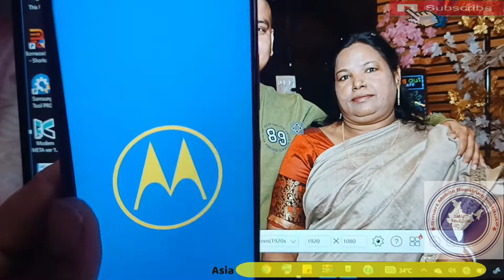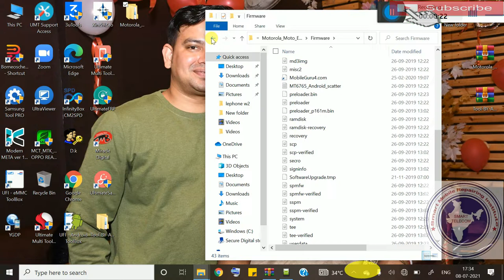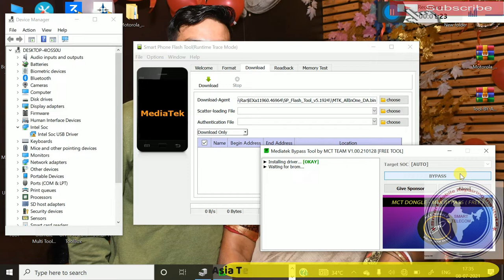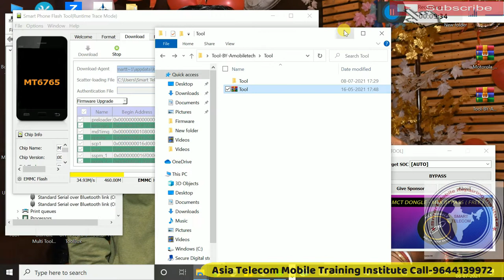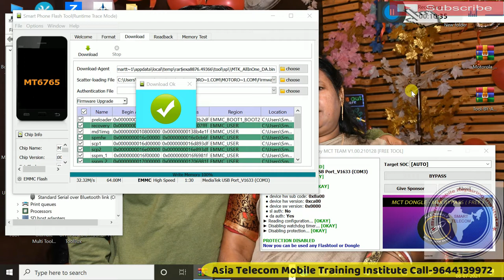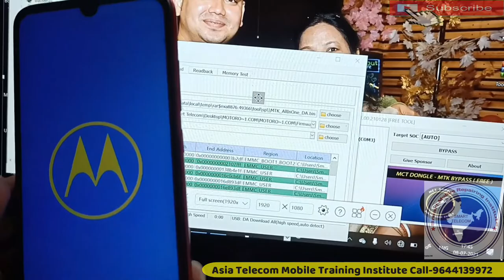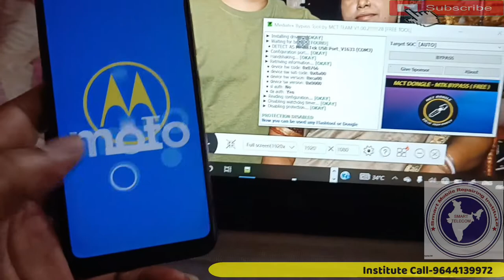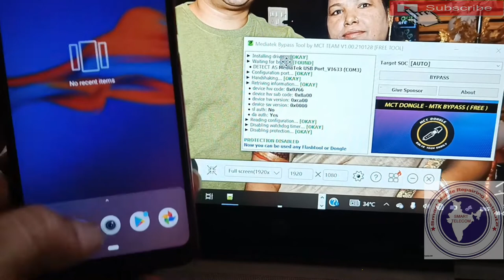MOTO E6 Plus Restart Problem Solution | MOTO E6 Plus Hang On Logo Problem Solutiom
(XT 2025-1) MOTO E6 Plus Restart  Problem Solution | MOTO E6 Plus Hang On Logo Problem Solutiom

- motorola e6 plus restart solution
- Moto E6 PLUS Flashing With Spflash Tool
- motorola e6 plus hang on logo solution
- xt 2025-1 flashing

AsiaTelecom
Software_Training
Emmc/EMCP/UFS_Training
Hardware_Chip_Level_Training

➡ Specialty
• 12 Hour Full Day Practical Classes
➡ Daily Class Timing Total- (8AM to 8PM )
• 8AM -11AM Particle Class Hand-skill
12PM to 5PM Theory Class
5:30PM to 8PM Particle Class - Tracing Fault finding

📲 Book
➡Advance Mobile Flashing Software Book buy Link (Hindi/English)